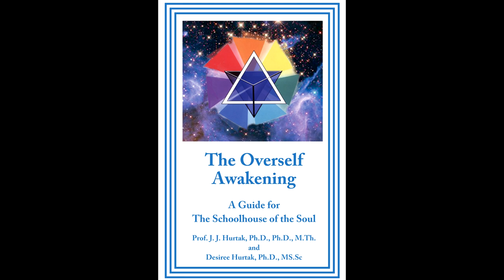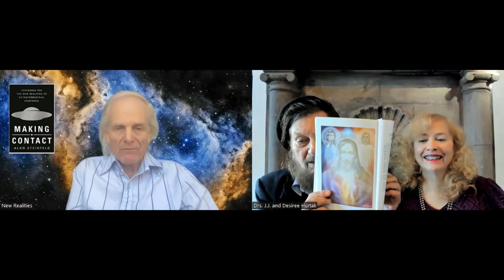JJ & Desiree Hurtak: Understanding Cosmic Ascension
In this episode of JJ & Desiree Hurtak: Understanding Cosmic Ascension, the two discuss what Ascension actually is and how to experience it.

Ascension is one of the most misunderstood topics in the world, and JJ and Desiree explore what Ascension is and how to experience it in this episode of JJ & Desiree Hurtak: Understanding Cosmic Ascension. They cover topics like incarnation, the soul, and what Ascension actually is, so make sure to watch this episode to learn more about what Ascension means for you!